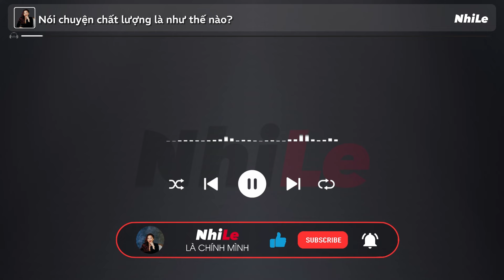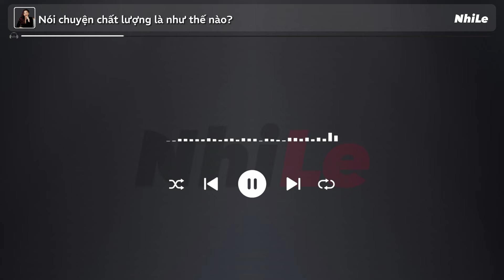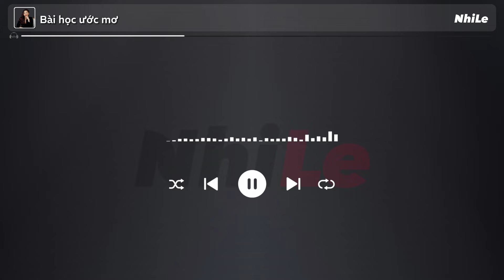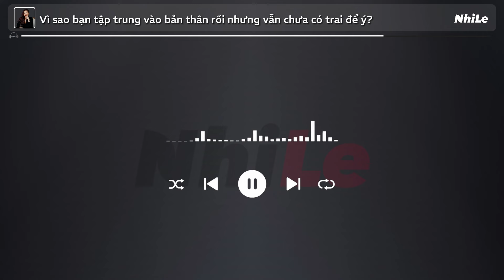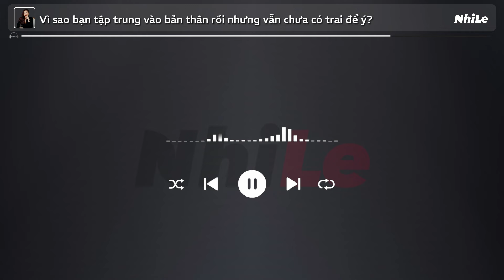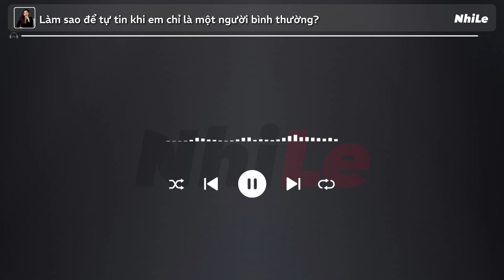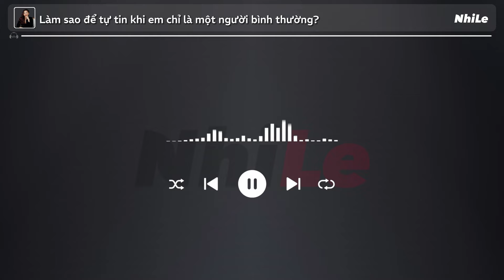Xinh đẹp, tài giỏi - TẠI SAO VẪN Ế? | Radio #843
🎁 Các chương trình giúp bạn THAY ĐỔI CUỘC SỐNG: nedu.nhi.sg

"Xinh đẹp, tài giỏi – tại sao bạn vẫn ế?" Đây là câu hỏi khiến không ít người băn khoăn, đặc biệt khi bạn sở hữu mọi thứ mà người khác ao ước: nhan sắc, sự thông minh, sự nghiệp vững chắc. Liệu vấn đề nằm ở chính bạn hay do những yếu tố bên ngoài tác động?
Trong tập Radio #843, chúng ta cùng khám phá những lý do sâu sắc ẩn sau câu chuyện "ế" của những người tưởng chừng hoàn hảo. Đó có thể là do kỳ vọng quá cao trong tình yêu, sự độc lập mạnh mẽ khiến người khác e dè, hay đơn giản là bạn chưa gặp đúng người đúng thời điểm. Qua những câu chuyện chân thực và phân tích sâu sắc, bạn có thể hiểu rằng "ế" không phải là khuyết điểm, mà là cơ hội để tìm kiếm một tình yêu thực sự ý nghĩa.
Hãy lắng nghe và suy ngẫm để không chỉ tìm ra câu trả lời, mà còn học cách trân trọng bản thân trên hành trình đi tìm hạnh phúc đích thực!

00:00 - Start
00:08 - Đỉnh cao của người thông minh?
00:36 - Nói chuyện chất là như thế nào?
05:05 - Bài học ước mơ
08:07 - Làm gì khi bạn muốn giúp người khác?
12:27 - Lãnh đạo là kỹ năng hay nghệ thuật?
17:34 - Vì sao bạn tập trung vào bản thân rồi nhưng vẫn chưa có trai để ý?
19:54 - Làm sao để tự tin khi em chỉ là một người bình thường?
23:16 - Quét mã QR để tìm hiểu thêm thông tin

🎁 Information of Programs that help you TRANSFORM YOUR LIFE: nedu.nhi.sg